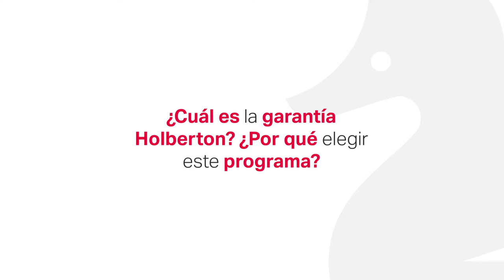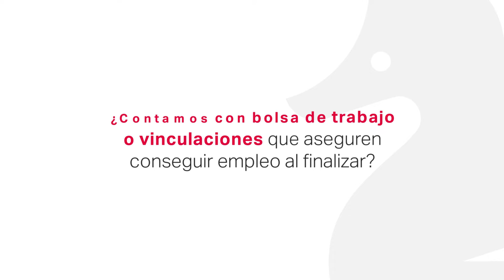¿Por qué elegir Holberton Mérida? Phillip Villamil, Asesor Educativo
Phillip nos cuenta los principales beneficios de estudiar el programa de Holberton School en Anáhuac Mayab.